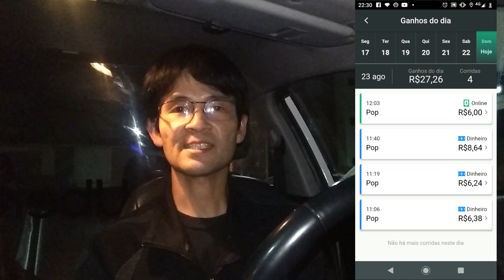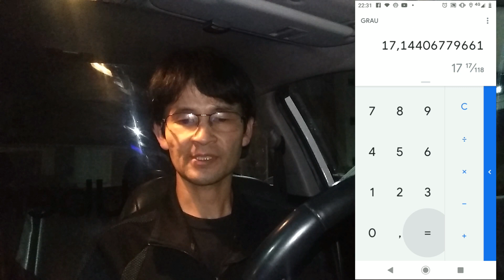GANHOS UBER E 99 POP DOMINGO EM MOGI SP 23 08 2020